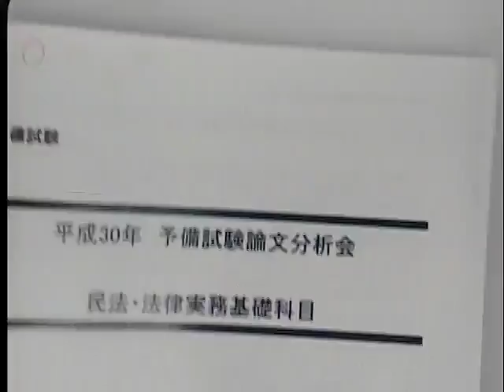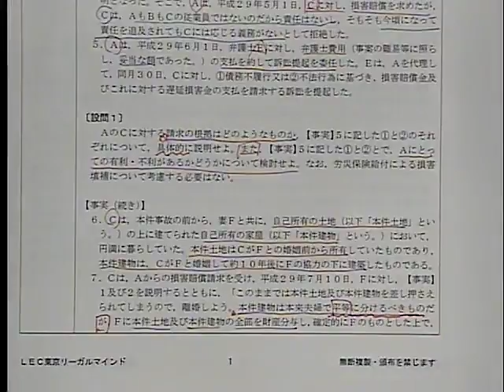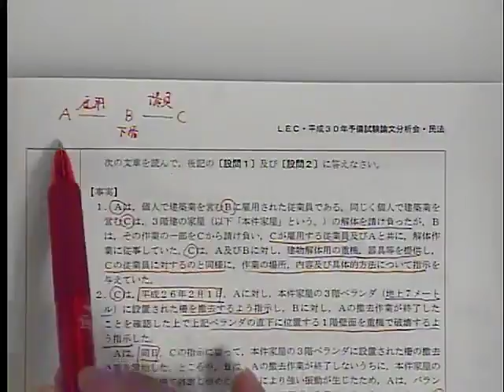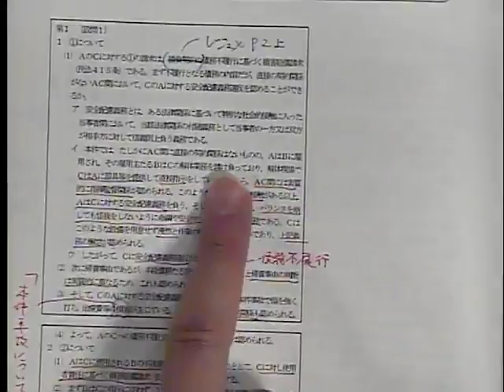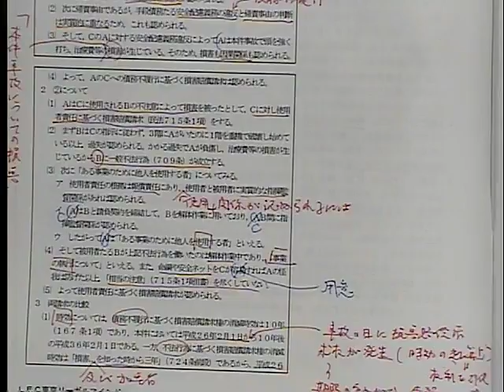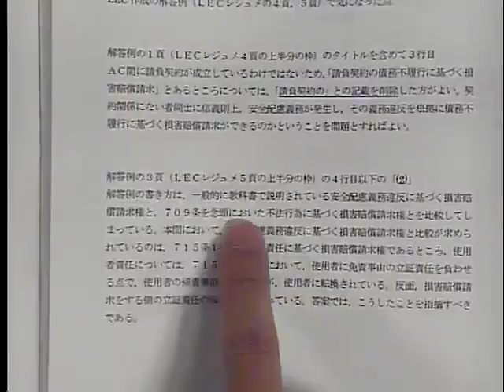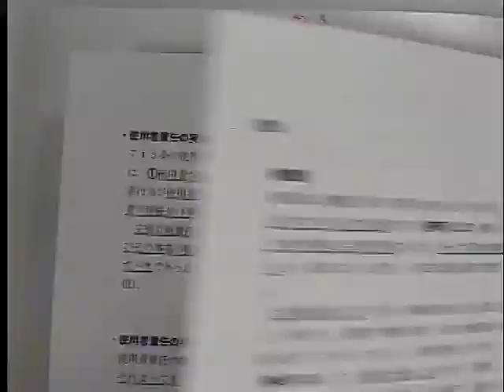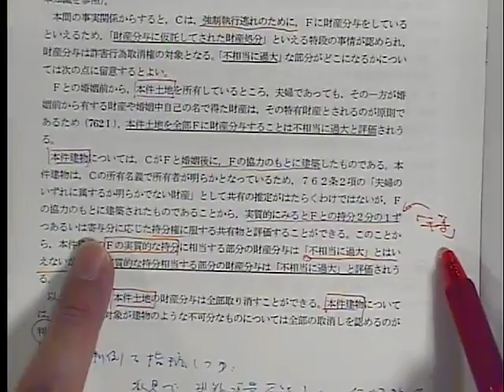平成30年予備試験論文分析会（民法）【矢島講師】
以下URL内から、「2018年度無料公開講座」→「矢島純一LEC専任講師」
→「平成30年予備試験論文分析会（民法）【矢島講師】」の順番でレジュメのご確認をよろしくお願い致します。（8/16（木）以降レジュメwebup予定）